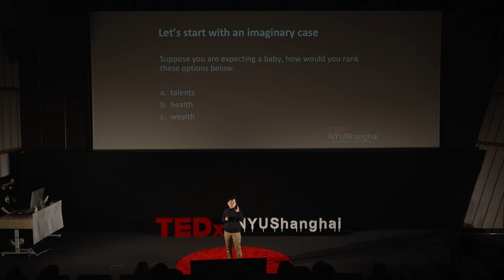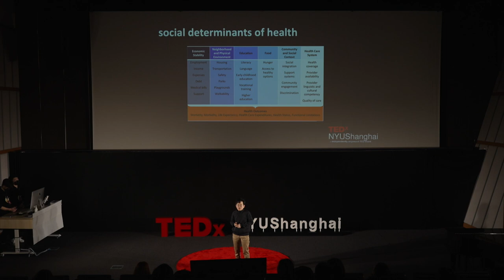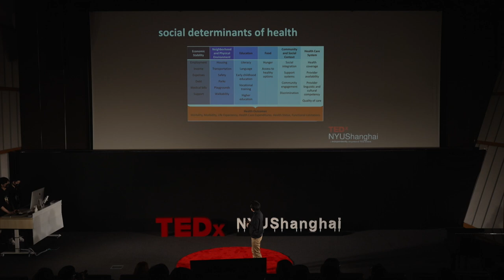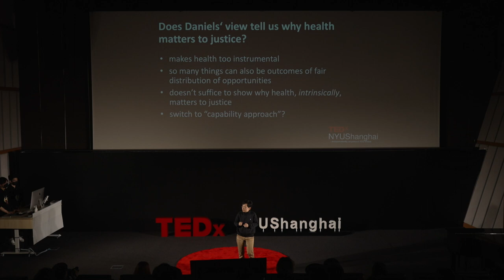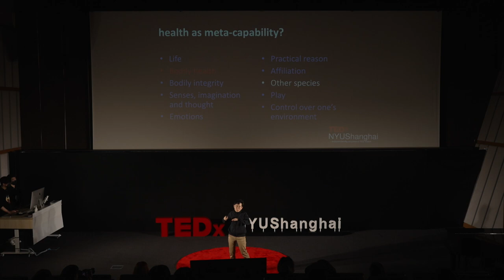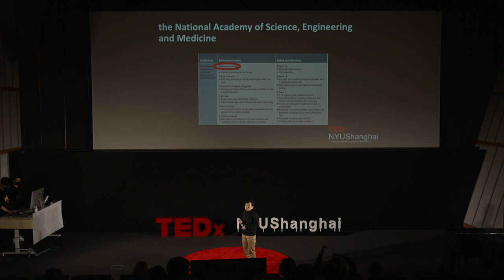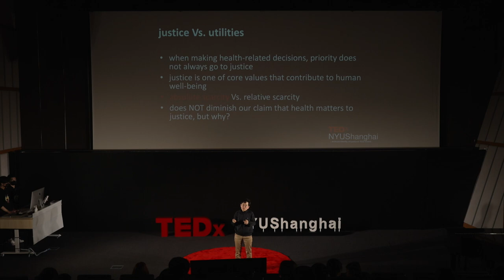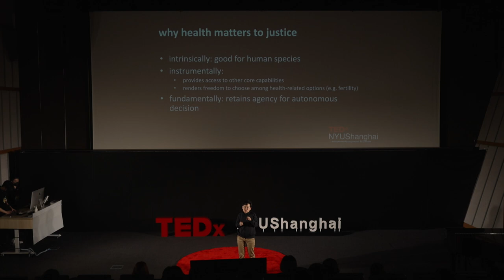Why Health Matters to Justice | Jie Yin | TEDxNYUShanghai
TEDxNYUShanghai Jie Yin Jie Yin, PhD, is Associate Professor at the School of Philosophy & Center for Biomedical Ethics, Fudan University in China. She works on a wide range of topics in bioethics, philosophy of medicine and Kant. She received training from medical school (B.M./Fudan University) as well as philosophy department (MPhil/Fudan University, PhD/SUNY Albany). Dr. Yin teaches undergraduate and graduate courses on neuroethics, health justice, medical ethics, nursing philosophy, Kant and political philosophy. Recent publications in Chinese include several articles on neuroethics and a textbook on philosophy of medicine. This talk was given at a TEDx event using the TED conference format but independently organized by a local community.